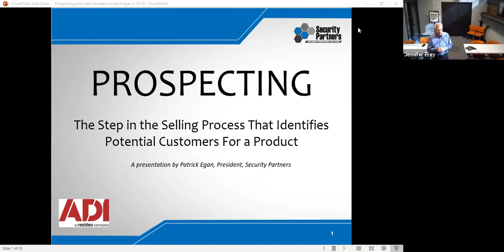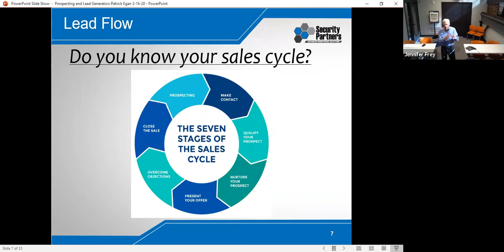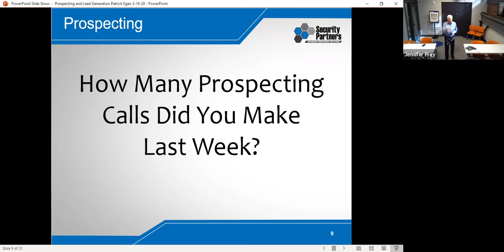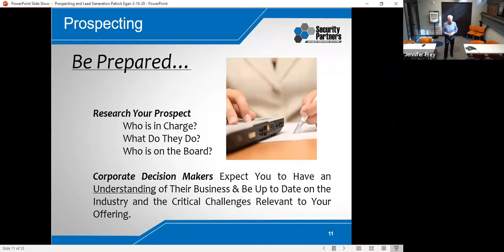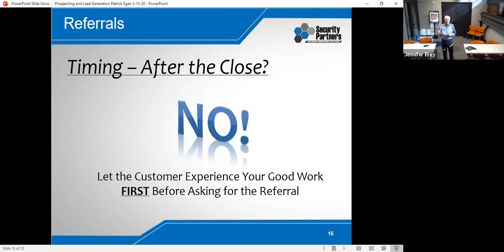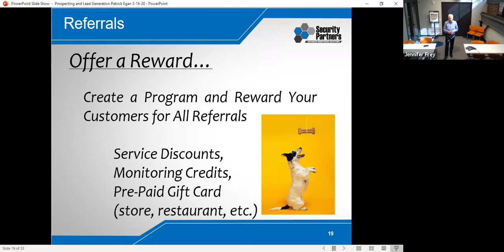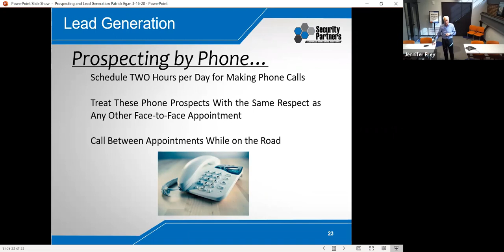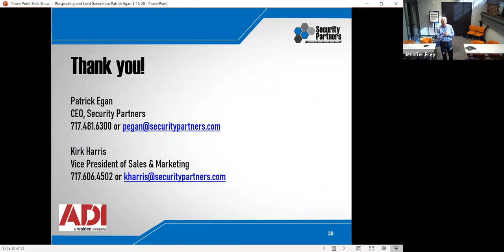Prospecting and Lead Generation | Webinar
Discover techniques and tools that you need to make your sales prospecting strategies as effective as possible. Learn lead generation strategies that will increase your reach. This class is a must-attend for anyone that is inside sales, outside sales or sales management.

 Presenter: Patrick Egan, President of Security Partners